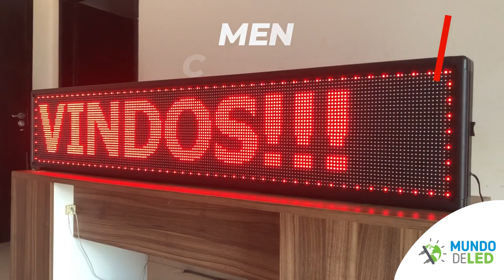Painel de LED SMD P10 Vermelho 2 Metros x 40 Centímetros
DESCRIÇÃO